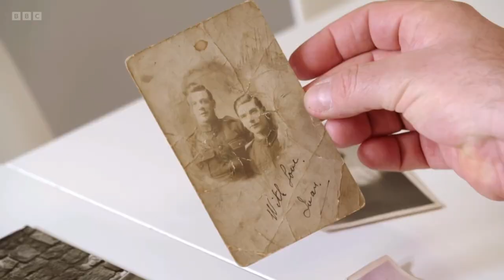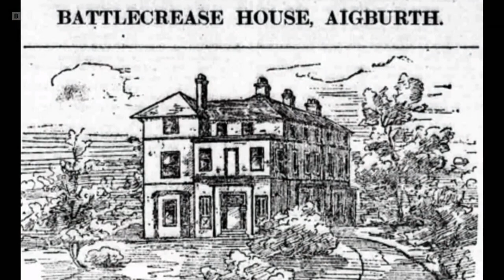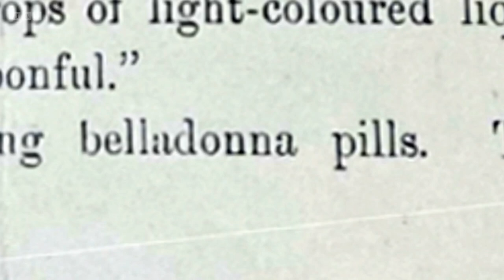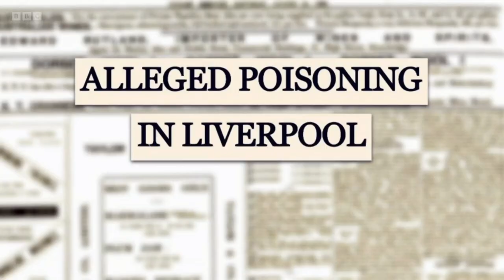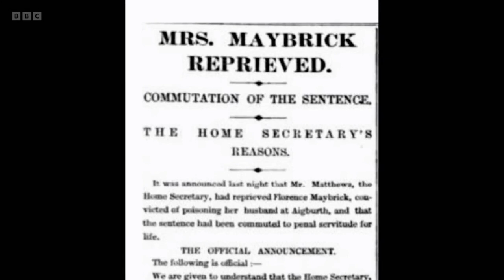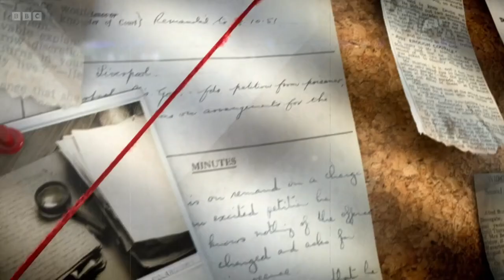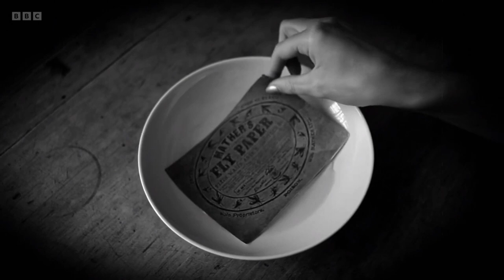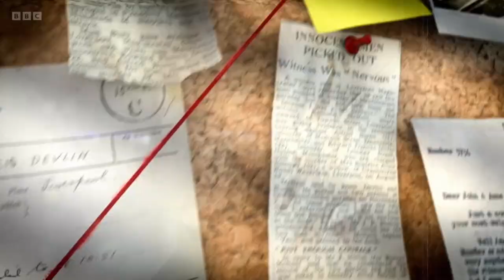Florence Chandler Maybrick, the First American Woman Sentenced to Death in England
Barristers Sasha Wass and Jeremy Dein examine an infamous Victorian murder case, where a young American woman was charged with poisoning her husband in Liverpool in 1889.